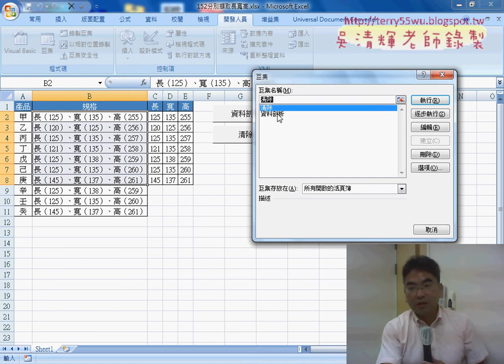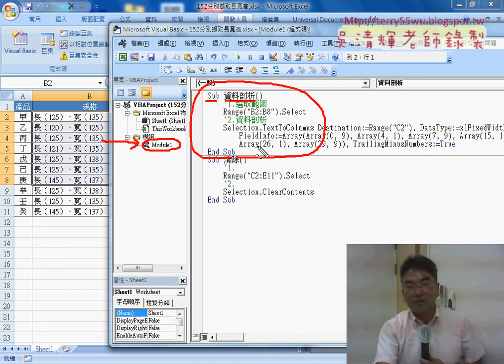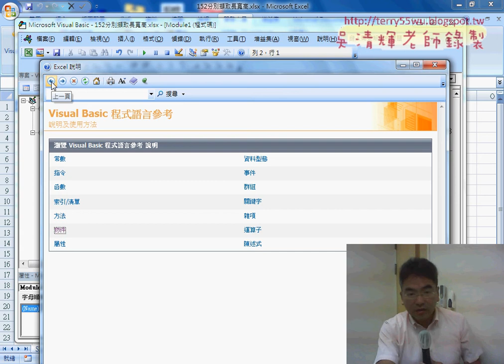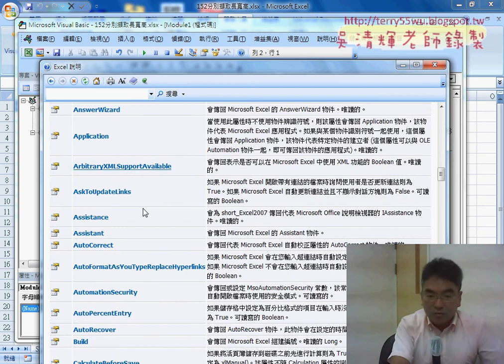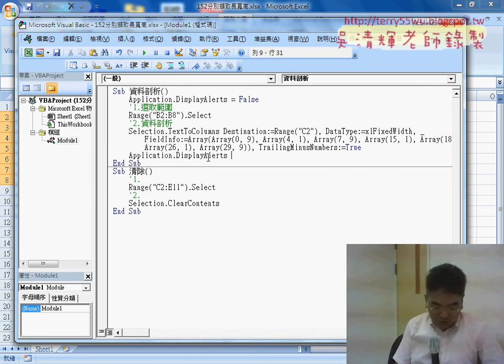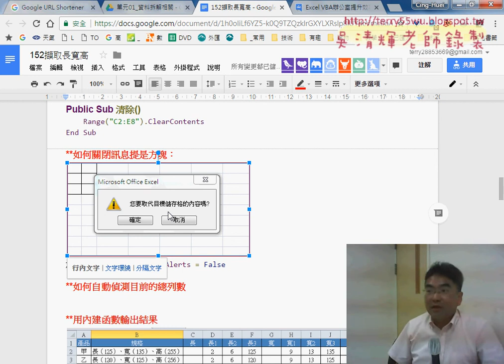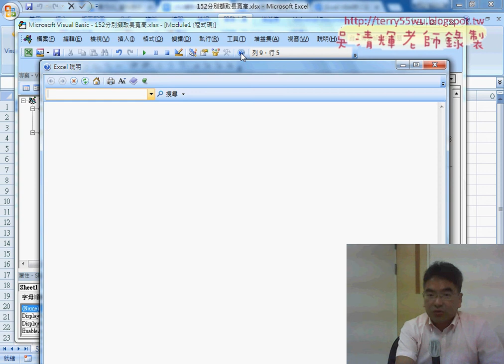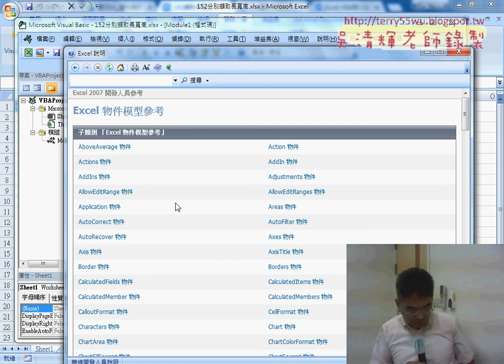02 利用Application物件關閉訊息提示